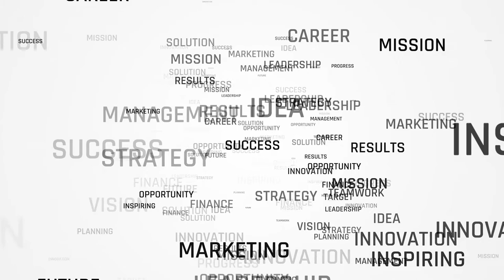Southern Connecticut State University - Is SCSU The School For You? – SpringPath & SCSU Podcast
SpringPath host Mike Cardinal talks with Nilvio Perez, Director of First Year Admissions for Southern Connecticut State University.  Nilvio shares his viewpoint of how successful students “Build their Network” and how SCSU’s campus and location in the college city of New Haven, CT is the perfect place to do it.  Combining social benefits with professional opportunity, we discuss historical sites like Toad’s Place for music and the birthplace of the hamburger, as meet ups for clubs and internships.  Nilvio also shares SCSU’s unique approach for students to “Explore” their first year and we touch on an active cognizance for Social Justice.

Chapters:

0:00 - Everything You need To know About SCSU
0:53 - SCSU's Guest Background
5:19 - Benefits of Living in New Haven
8:40 - Networking and Other Tips on Student Success
12:53 - Internship Opportunities and Preparing for a Career at SCSU
18:44 - Social Justice and Diversity at SCSU
20:54 - Closing and Contact Information

Southern Connecticut State University
SCSU
Southern Connecticut State University Vlog
Southern Connecticut State University Dorm
Southern Connecticut State University Campus Tour
Southern Connecticut State University Engineering
How To Apply To Southern Connecticut State University